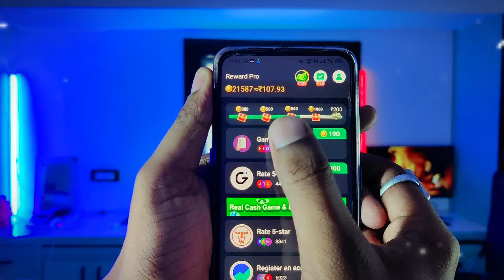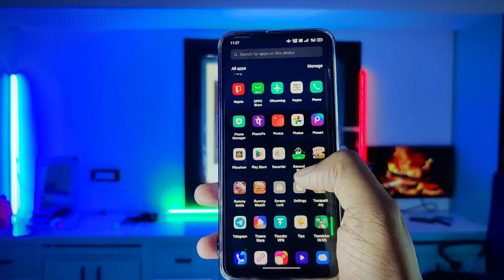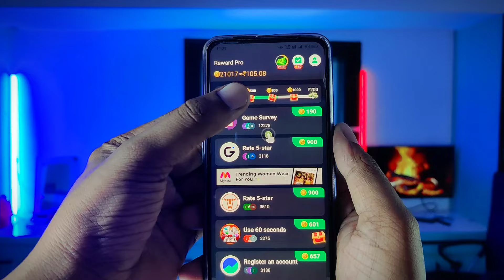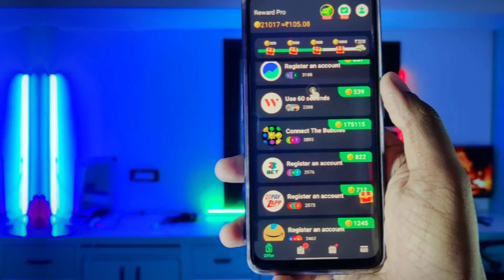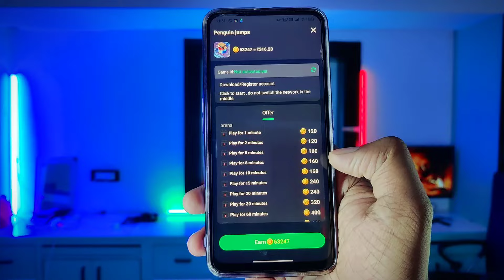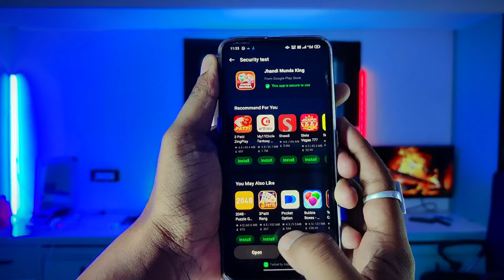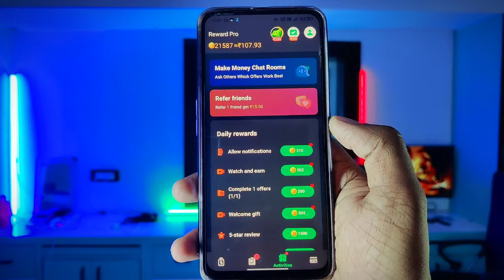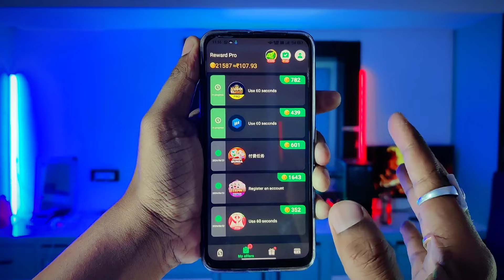🔥Daily Online🔥पैसे कैसे कमाए | Paise Kamane Wala App | Online Paise Kaise Kamaye | New Earning App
दोस्तों ऑनलाइन पैसे कमाने के लिए ये best earning app है. without इन्वेस्टमेंट आप इस app से daily Money earn कर सकते हो. सिर्फ आप को घर बैठे इस app मे अपने mobile से task कम्प्लीट करना है. easy earning app है. daily online इस app से earning करो. पैसे आप अपने bank मे withdraw कर सकते है. minimum withdrawa ₹10 का है
Friends, this is the best earning app to earn money online. Without investment you can earn money daily from this app. All you have to do is complete the tasks in this app from your mobile while sitting at home. It is an easy earning app. Earn daily online from this app. Like you can withdraw in your bank. minimum withdrawal is ₹10

💥(रोज़ कमाओ ₹700) Online Paise Kaise Kamaye | Daily Paisa Kamane Wala App | New Earning App ! 2024

💥Online💥 (रोज़ कमाओ ₹500) Online Paise Kaise Kamaye | Daily Paisa Kamane Wala App | New Earning App !

🔥 Online Paise Kaise Kamaye | New Earning App without Investment | Best Earning App | Online paise kaise kamaye 2024

Your Quires :-

ghar baithe kese kamaye paise
pese कमाने wala App
kis app se paise kamaye
ghar baithe baithe paise kaise kamaye
konse app se paise kamaye
rupay kamane wala app
pasa kasa kamaye app
घर बैठे पैसे कैसे कमाए
paise kamane wale apps
Aisa konsa app he jisse paise kamaye ja sake
earning app
ghr baith ke paise kaise kamaye
konsi app se paise kamaye jate he

❤TECH WANSHI